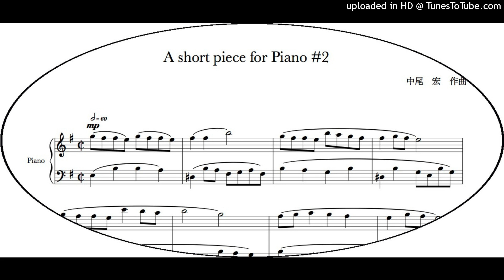A short piece for Piano #2